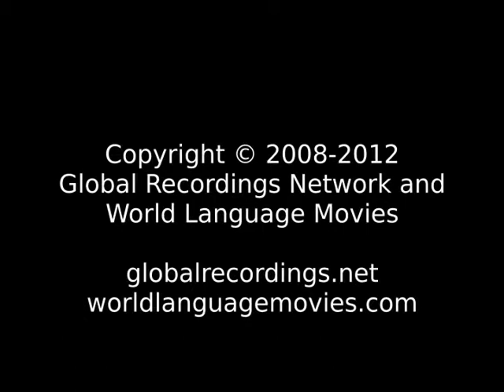Words of Life 2 Mundu: Congo People/Language Movie Trailer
This is: Words of Life 2 Mundu: Congo People/Language Movie Trailer c85209 [c85209t]

Other names for this language are: Congo; Mundu: Zaire

This language is spoken in: Congo, Democratic Republic of